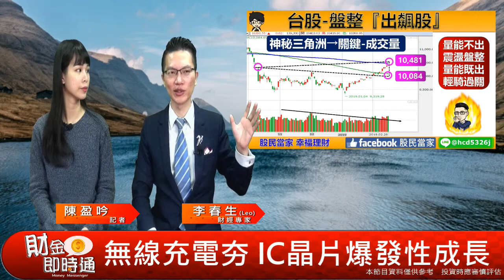財金即時通-20190227【LEO】／閃充、無線充電快跟上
［閃充、無線充電快跟上］
手機越做越厲害，周邊商品也跟著升級，
無線充電、快充是大趨勢，帶動哪些商機呢？
【五福臨門】會漲多遠~~~
來吧~成為股民列車成員，搭上獲利直通車